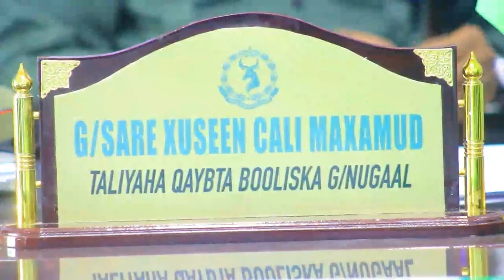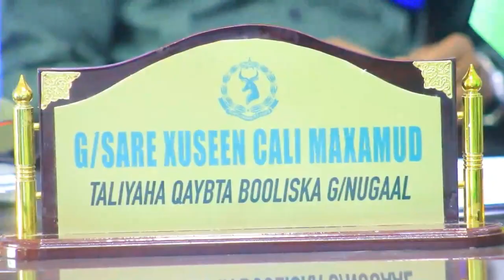Taliyaha qaybta Booliska gobolka Nugaal ayaa gudoomiyey kulan ay ka qayb galeen saraakiisha Amniga i